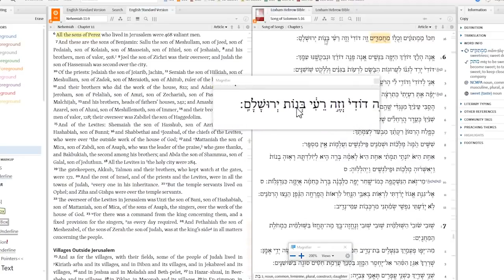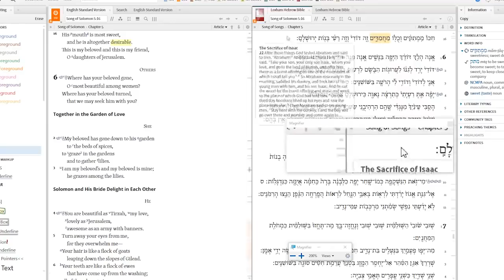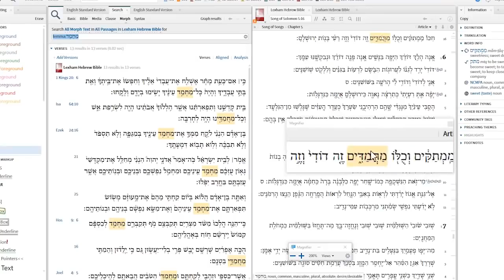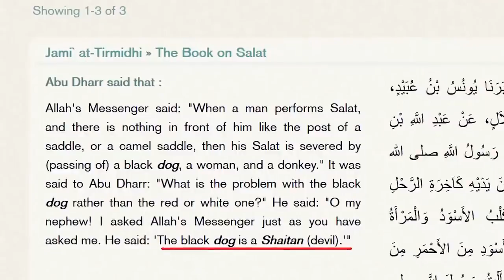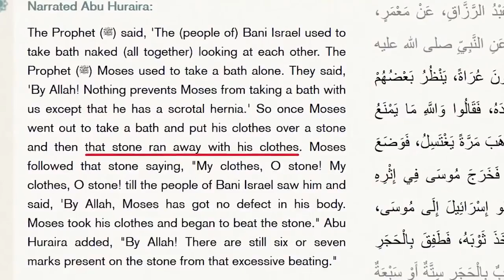Does Dr. Zakir Naik Understand Hebrew? (Naik Exposed on Song of Solomon 5:16!)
Muslim audiences cheer when Dr. Zakir Naik quotes the Hebrew text of Song of Solomon 5:16 and claims that it's a prophecy of Muhammad. The problem is that Dr. Naik (of Peace TV) has no clue what he's saying, and doesn't even know how to pronounce the Hebrew. Moreover, if we take his translation seriously, we end up finding Muhammad mentioned in numerous places in the Old Testament, in ways that Muslims will not appreciate. An even greater problem is that Dr. Naik refuses to be corrected.

Whether we look at videos of Dr. Zakir Naik 2016, or Dr. Zakir Naik 2017, or Dr. Zakir Naik 2018, or Dr. Zakir Naik 2019, he continues to make the same blunders in his his Islamic lectures. In Song of Songs 5:16, Solomon's bride says of her husband, "His mouth is most sweet, and he is altogether desirable. This is my beloved and this is my friend, O daughters of Jerusalem."

According to Zakir Naik, however, the verse should be translated as: "His mouth is most sweet, and he is Muhammad. This is my beloved and this is my friend, O daughters of Jerusalem." So, does the Bible contain prophecies about Muhammad? The Islamic Critiqued channel discusses the issue.